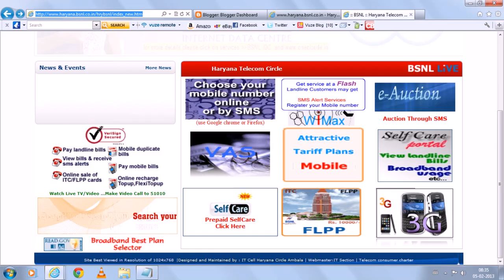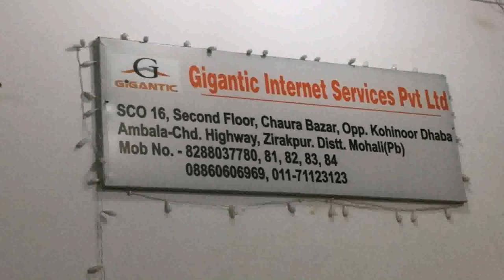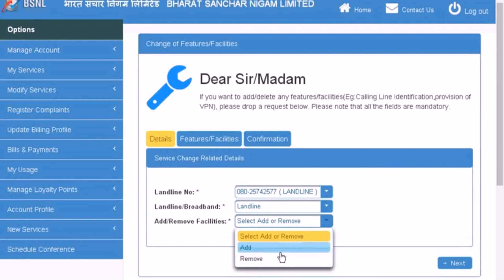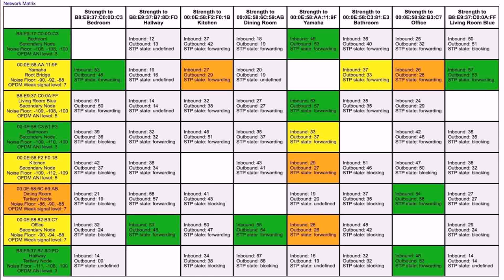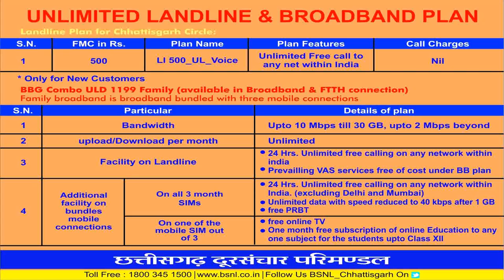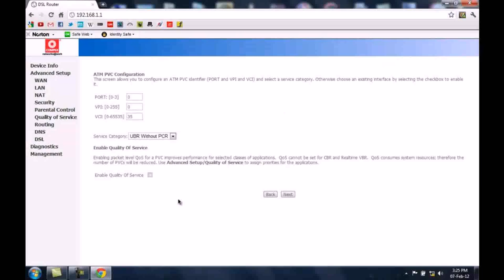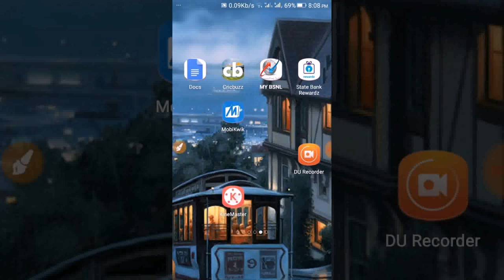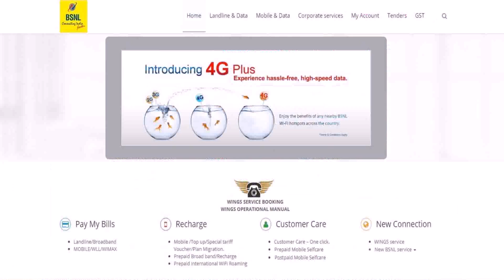Bsnl Broadband Plans Delhi Ncr